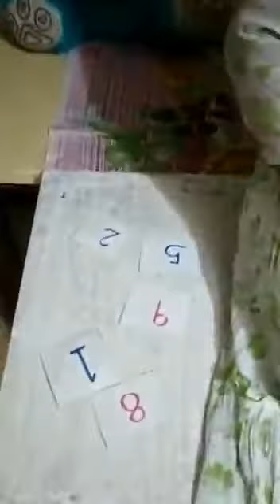MAGIC MAGIC sudheera 3A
Maths activities...